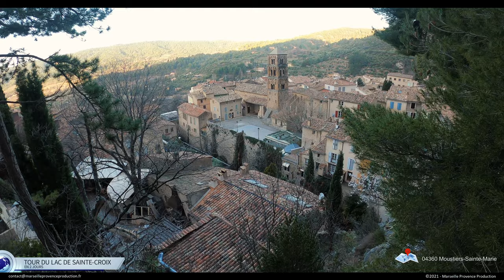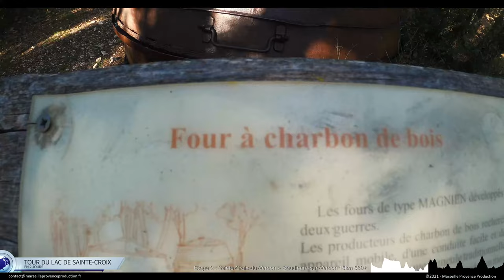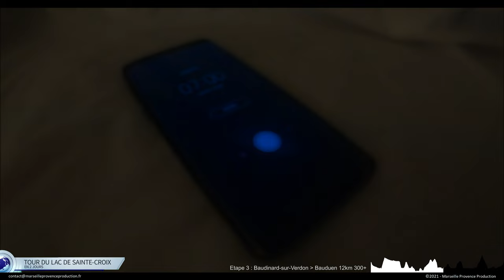Tour du lac de Sainte-Croix en 2 jours (Rando-Trail) - 4K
Petit reportage sur le parcours de 74km avec 2100m de D+ proposé sur le site "Moustiers.fr" : Le tour du lac de Sainte-Croix. A la fin de ce reportage, retrouvez toute la logistique et les détails horaires. La liste de mes équipements est disponible
Reportage réalisé fin février 2020.
Musiques :
- Epic Cinematic Pack – BlueWhales (Licence via Envatomarket)